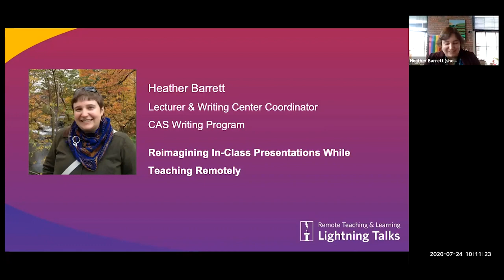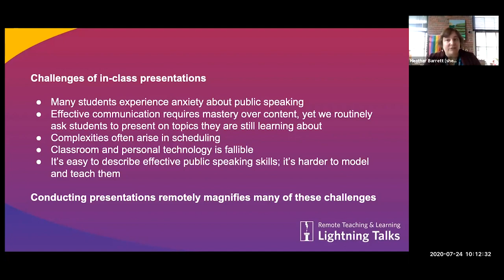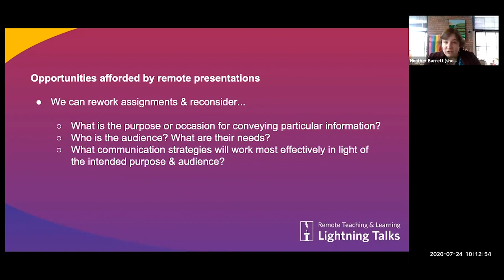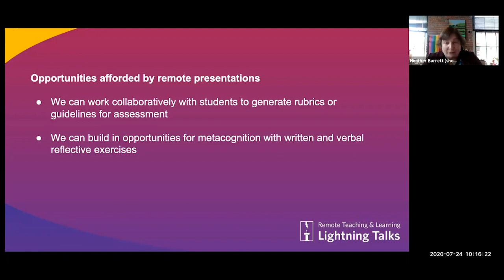Assessment & Assignments: Reimagining In-Class Presentations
In-class presentations present unique pedagogical and technological challenges, and many of these are magnified when conducted in a remote teaching format. At the same time, some unexpected opportunities can open up when students must present remotely. BU College of Arts & Sciences Lecturer Heather Barrett shares discusses how she adapted two major presentation assignments in her spring 2020 course.